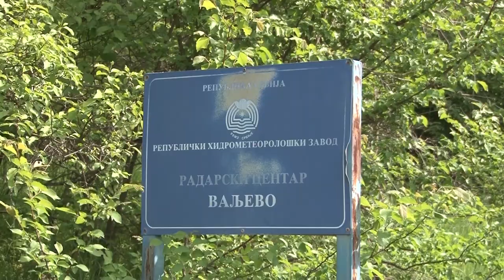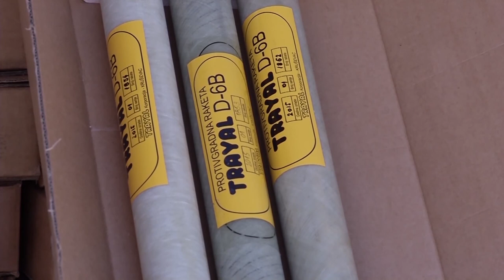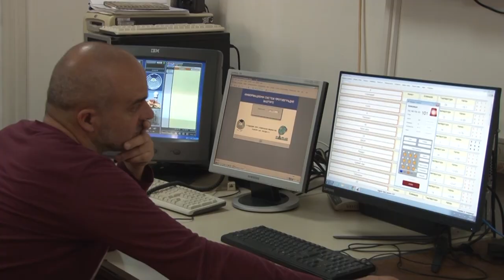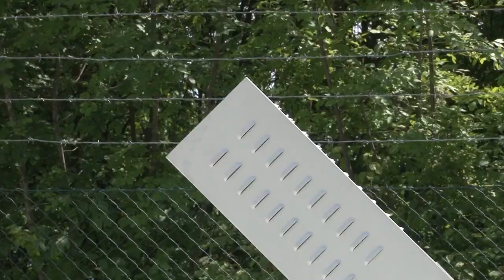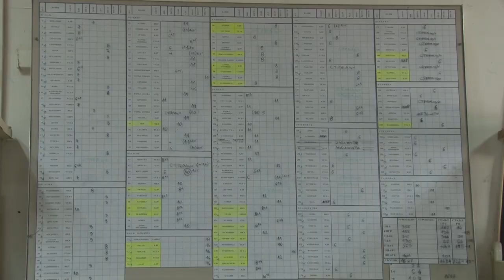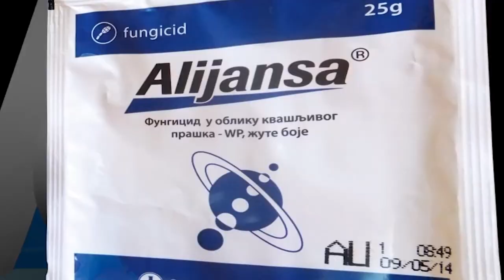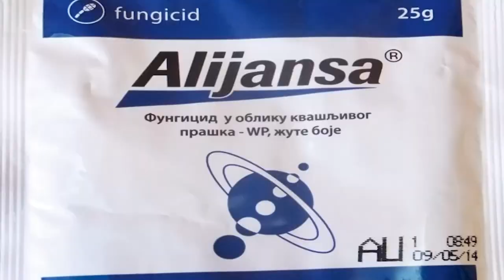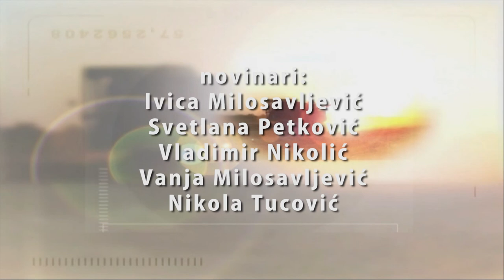Poljoprivredna emisija Farma 911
U 911. epizodi Farme dobićete odgovore na sledeća pitanja:
Koliko će konstantne majske kiše koštati domaće poljoprivrednike?
Zašto članovi porodice Vasović iz zlatiborskog okruga veruju da je selo pravo mesto za život?
Da li će procenat uspešnosti odbrane od grada biti povećan uvodjenjem automatskih stanica i lansera u kolubarskom i mačvanskom okrugu?
Zbog čega se uprkos velikim investicijama sve veći broj voćara opredeljuje za hidroponijski uzgoj borovnice?
Da li će uvoz povrća i ove godine ugroziti dobit domaćih proizvodjača?
U čemu je dvoje mladih Kosjeraca prepoznalo recept za novi razvoj sela?
Takodje ste u prilici da se upoznate sa ponudama Syngente i Galenike fitofarmacije.